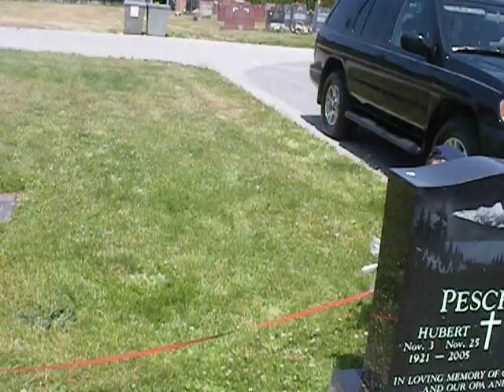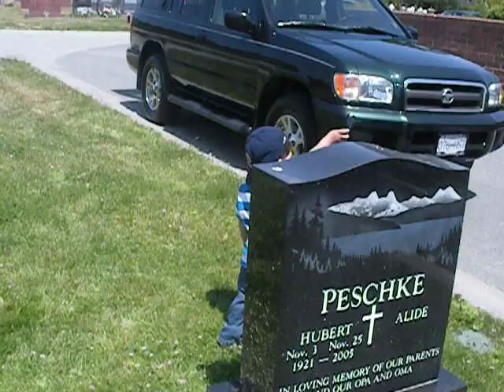Gerger at Ocean`s view cemetery